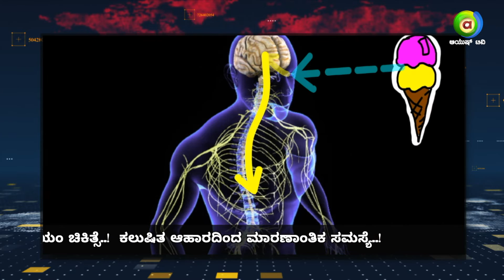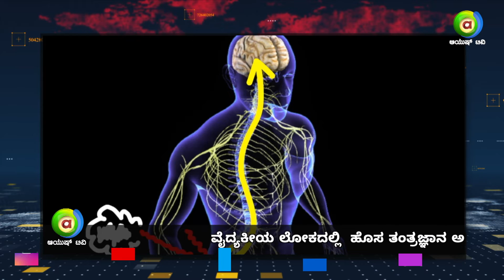ಬ್ಯಾಕ್ ಪ್ಯಾಕ್ ಇಂದ ಅಸಹಜ ಬೆನ್ನು ನೋವ್ವು ಕಾಣಿಸಿಕೊಳ್ಳುತ್ತಿದೆ..! | Ayush TV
Ayush Health Express is a brand new show airing on Ayush TV at 9:00 PM Monday to Friday.

This show has been curated to serve the purpose of relaying to you the latest news about the advancement of medical science , diseases , disease prevention and latest discoveries in the field of Ayurveda and Modern Medicine.